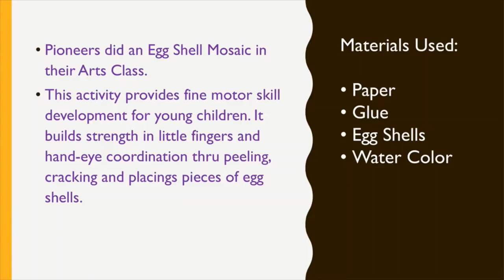EWCA's Art Attack Egg Shell Mosaic Exhibit Level 1 AY 2020-2021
Ma'am Charry and EWCA Pioneers (Levels 1 & 2) would like to present the artwork made by their little hands but large imaginations during the recently concluded Art Attack Egg Shell Mosaic Exhibit 2020.

Egg shell mosaic is a wonderful opportunity for EWCA students to develop fine motor skills, build strength in their little fingers, and bolster hand-eye coordination through peeling, cracking, and placing pieces of egg shells.

It reflects God's vision of us that something beautiful could come out from broken pieces when placed in the Master's Hands. Psalm 147:3